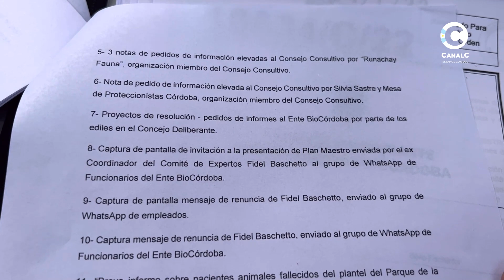La Juventud del Frente Cívico y desde minoría del ente BioCba denunciaron penalmente al intendente